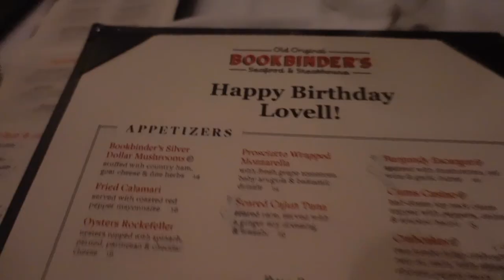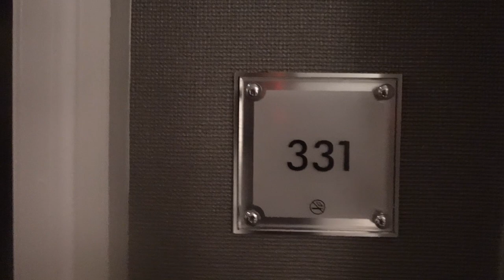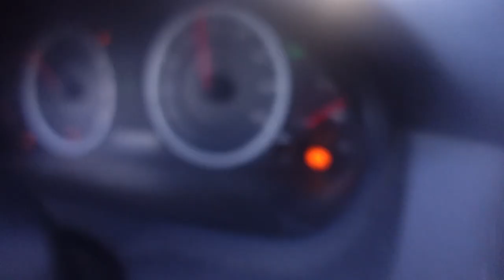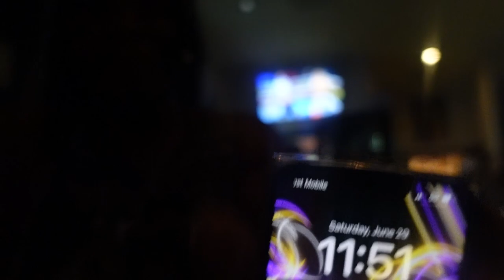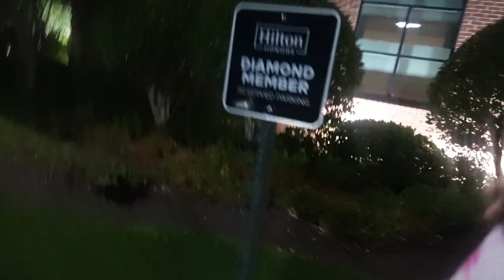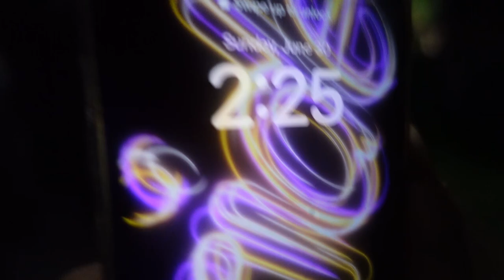WEEKLY VLOG: BIRTHDAY MAINTENANCE + WEIGHT LOSS(PLT OUTFITS WERE TOO BIG) + POOL PARTY & MORE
Hey guys!, I missed you all so much omg. I had so much fun for my birthday and I hit my weightloss progress goal. I purchased a few outfits from prettly little thing but they were too big. It sucks but I managed to pull it off. I finally got my lashes doing.

my birthday was so much fun I hope you guys enjoy my 33rd Birthday vlog.

💼Work With Me:
➡️Let’s Be Friends
Mind To Matter (@vibrationalmind)